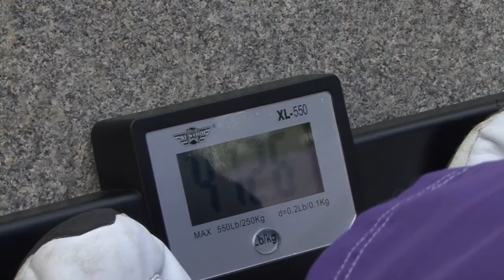"Right Choices Challenge" Kickoff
October 14, 2010 announcement at the Penobscot Bay Chamber of Commerce.